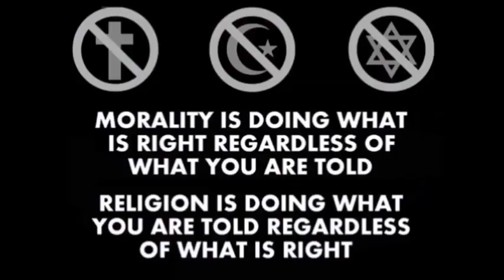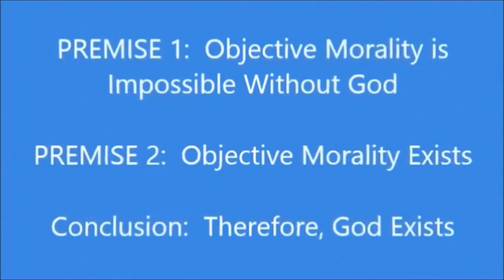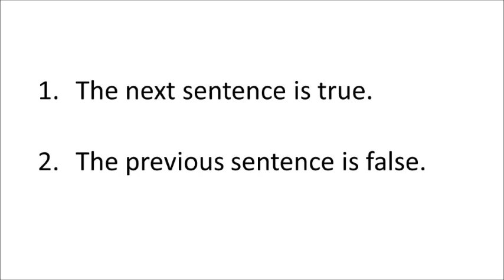Re: Atheism and Ethics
Rainbow picture from NASA/JPL tabletop observatory.